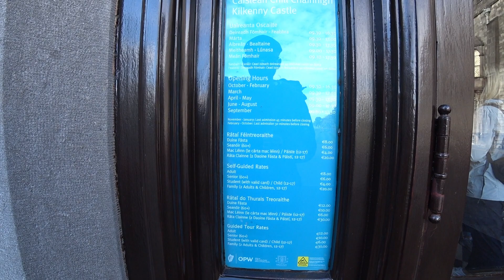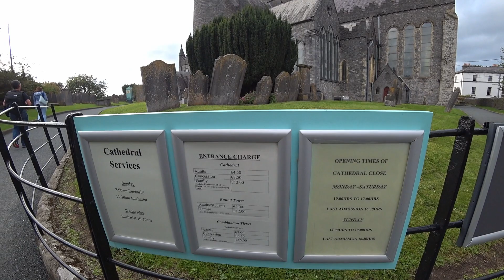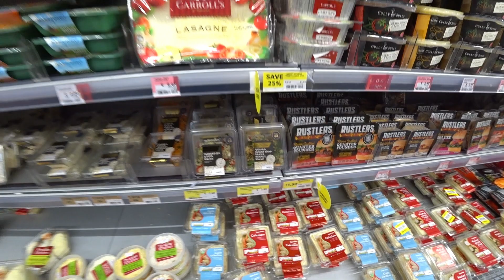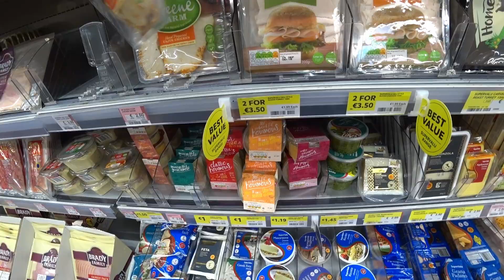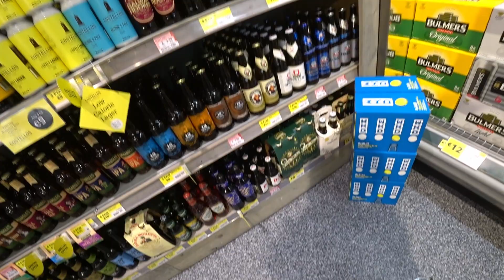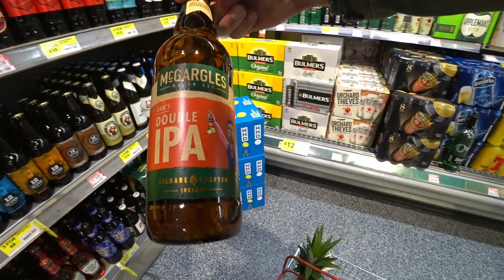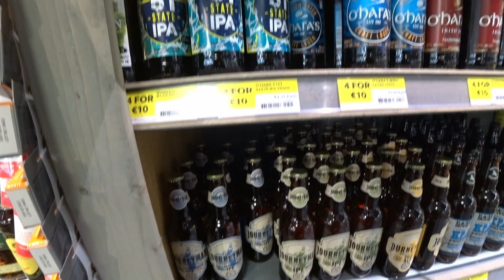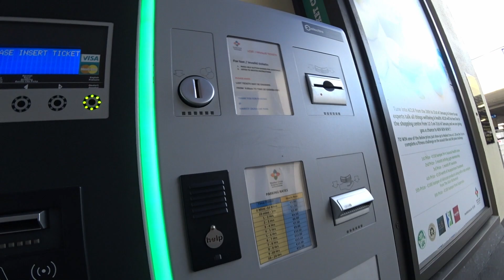🇮🇪Pit stop in Kilkenny - Castle & Cathedral | Shopping Groceries | Road to sleep | Ireland Vlog #4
Day 1 was probably the longest one with almost 19h hustle on the track, but it was already a blast. When i was checking the clock on my way to the south of Ireland and thought: "Hm, i still got some time left!" i decided to make a pit stop in Kilkenny. It´s a beauty for medieval fans of ancient architecture and corner store lovers. And if there´s one thing you can find there, then it´s phone shops! Well, just kidding, but there´s a lot of em´ over there.  And of course, everytime checking supermarkets in other countries as well, but it´s Europe you know and there´s not tooo much of a big difference. Allthough they got a sandwich and fresh pizza joint in there, which is unique i guess. Finally arrived and day 1 was over. Slept in after 1min in bed.